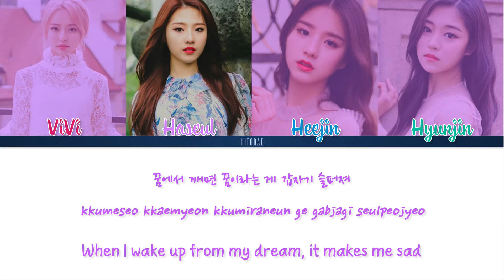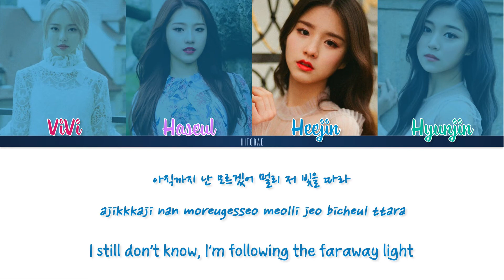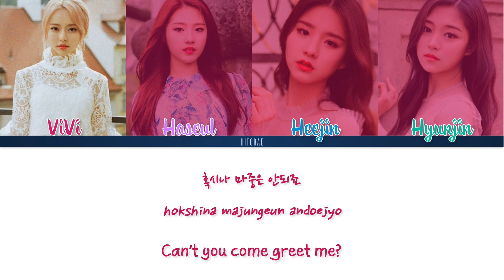LOOΠΔ (LOONA) 1/3 – SONATINE (알 수 없는 비밀) Color Coded Lyrics HAN/ROM/ENG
All rights are administered by Block Berry Creative.
Who is LOONA 1/3? LOONA 1/3 (이달의 소녀1/3; stylized as LOOΠΔ1/3) is the first sub-unit of the upcoming girl group LOONA. They debuted on March 12, 2017 on Inkigayo with their song "Love&Live".
알 수 없는 비밀

al su eomneun bimil
“Sonatine”
[EP] Love & Evil
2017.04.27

Lyrics/작사: Sweetch, 노주환
Composer/작곡: Sweetch, 노주환, Meng이
Arranger/편곡: Meng이, Sweetch, 노주환
Vivi
Haseul
Heejin
Hyunjin
Want to request a song? Comment in a video.